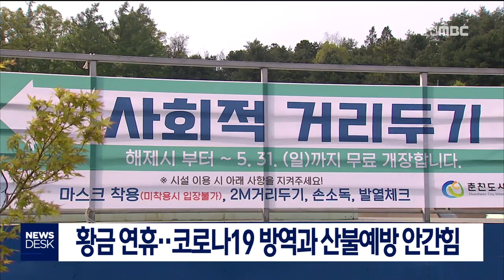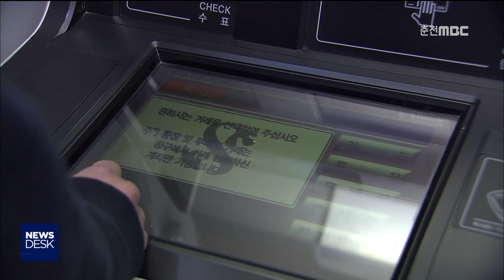[춘천MBC] 뉴스데스크 2020.04.30